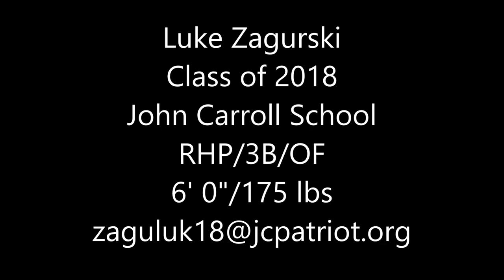Luke Zagurski Class of 2018 RHP/3B/OF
Luke Zagurski
Class of 2018
John Carroll School
RHP/3B/OF
6' 0"/175 lbs